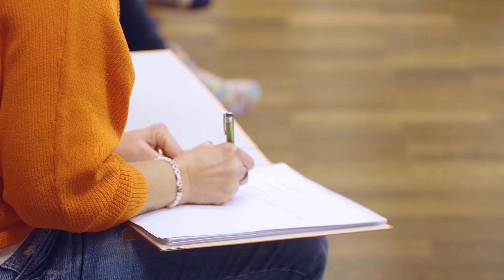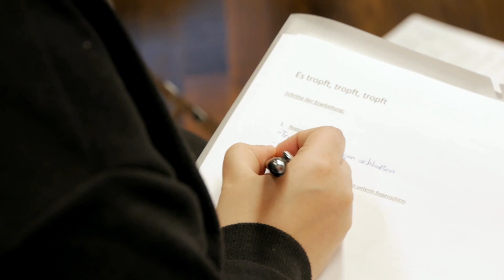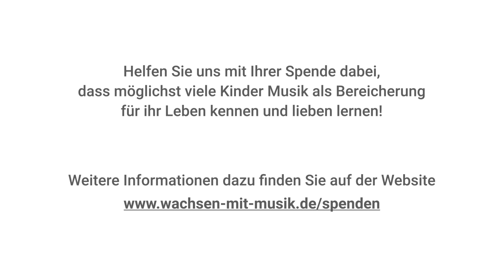Wachsen mit Musik Fortbildungsreihe 2023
Wachsen mit Musik

Fortbildungsreihe 2023